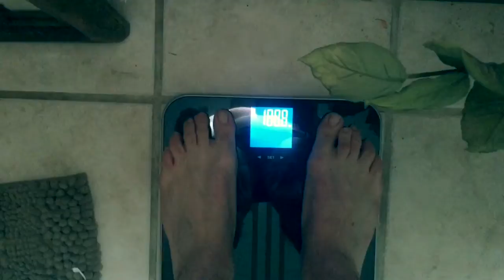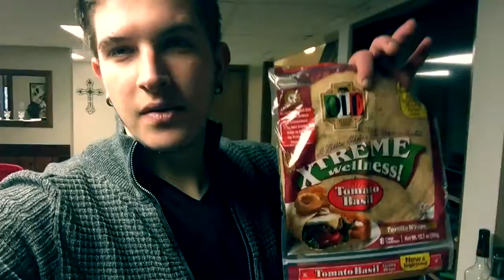FASTLIFES: Path To Outstanding Aesthetics/The Concept Of Intermittent Fasting And Its Versatility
Fastlife.biz

In this video I share the true concept of intermittent fasting and why it's optimal for seeing incredible results in fatloss